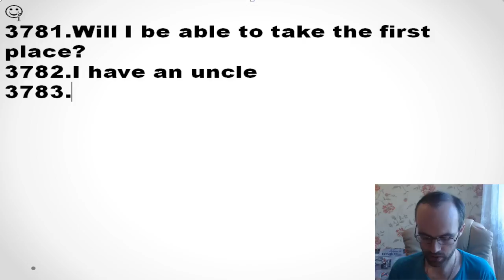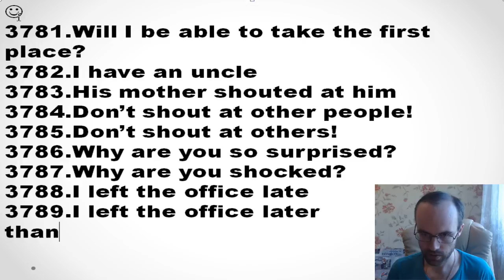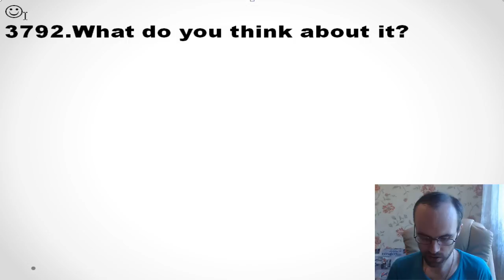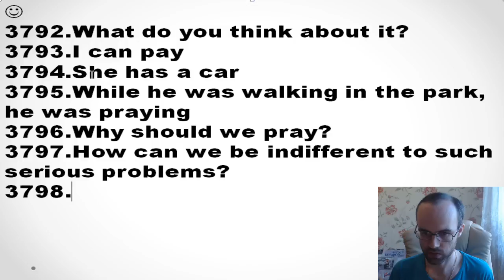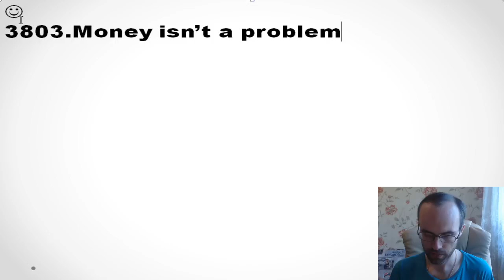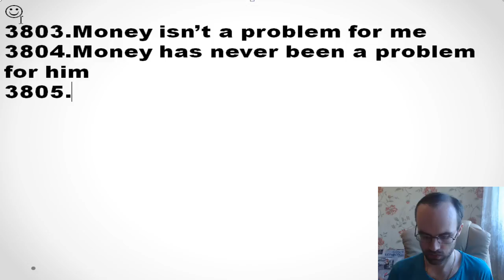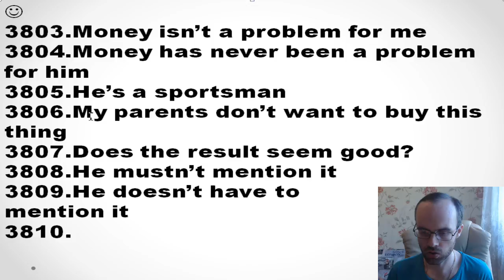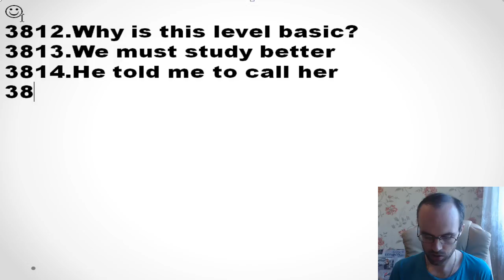ИТОГОВАЯ КОНТРОЛЬНАЯ 109 АНГЛИЙСКИЙ ЯЗЫК ЧАСТЬ 2 ПРАКТИЧЕСКАЯ ГРАММАТИКА УРОКИ АНГЛИЙСКОГО ЯЗЫКА